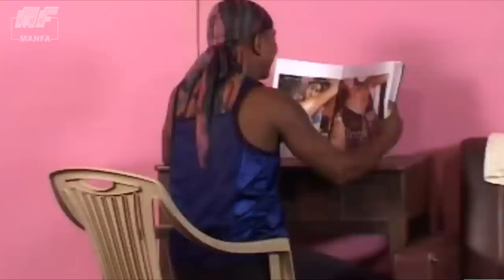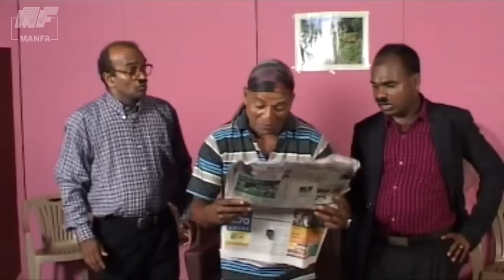Tujem Naum Vhodd Zaum - A Film by Jose Rod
PLEASE DON’T UPLOAD THIS VIDEO ALBUM ON FACEBOOK, INSTAGRAM, YOU TUBE OR ANY OTHER MEDIA.

Name of the Film: TUJEM NAUM VHODD ZAUM [A FILM BY JOSE ROD.]
Cast: ROSEFERNS; ANTONETTE MENDES; LATE ANTONETTE DE CALANGUTE; LATE CLARA DIAS; ULHAS TARI; ALLWIN; PETER DE MACAZANA; SAMUEL CARVALHO; SPIRIT; BAB EHRLICH; LESLIE; FRANCIS DE TUEM; JOHN D’SILVA; COMEDIAN AGOSTINHO; LUIS BACHAN; COMEDIAN DOMNIC & JOSE ROD.
Music, Background Music & Effects: PRAVIN NAIK
Recorded At: MAGIC TOUCH STUDIO, MARGAO – GOA.
Recordist: CHRIS CORREIA & KONRAD RODRIGUES
Cinematography By: SPIRIT FERNANDES
Edited By: RAJESH BHOSALE
Post Production At: DIGITAL CREATIONS, PONDA – GOA.
Lyrics, Written & Directed By: JOSE ROD.
Re-mastered at: MANFA’S RECORDING STUDIO, MARGAO – GOA.
Re-mastered By: STEPHEN A. DA COSTA
Produced By: FABIAN G. DA COSTA

This Film "TUJEM NAUM VHODD ZAUM” was released in AUGUST. 2005 by Manfa Movies.

Copyrights of this Film are with Manfa Movies.